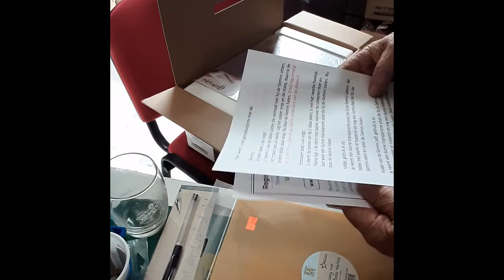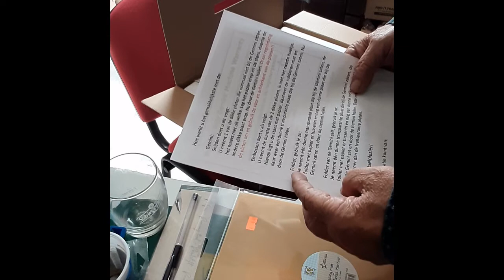Demo Gemini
Demonstratie van de Gemini